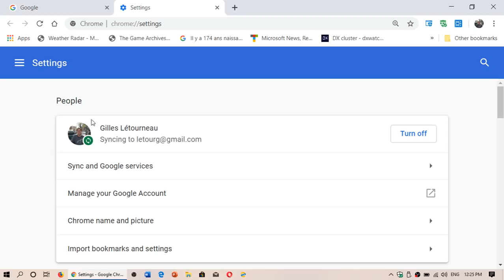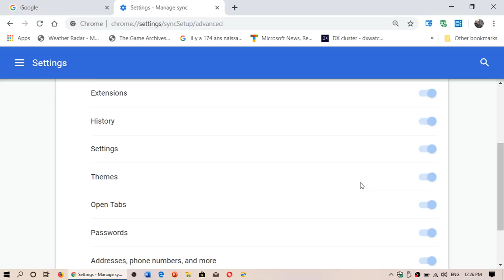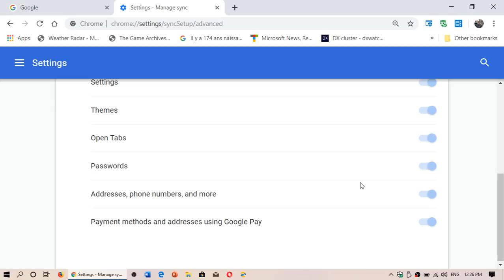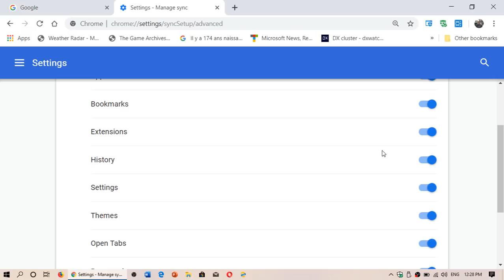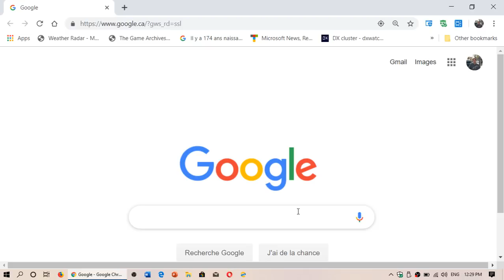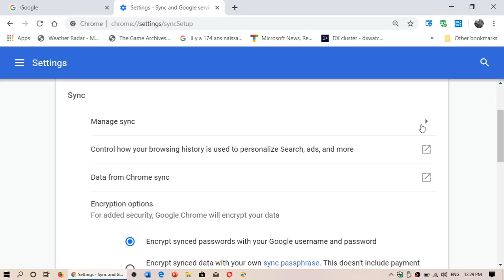Google Chrome Privacy Settings How to manage Sync between devices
Sync settings within the Privacy panel in Google Chrome